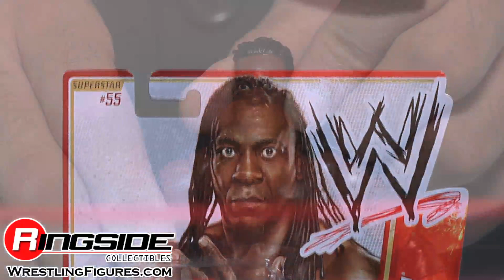Booker T WWE Series 22 Mattel Toy Wrestling Action Figure - RSC Figure Insider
Watch in HD!! Ringside Collectibles Figure Insider takes a look at the Booker T WWE Series 22 Toy Wrestling Action Figure by Mattel, available Use discount code YOUTUBE to take 10% off your purchase!